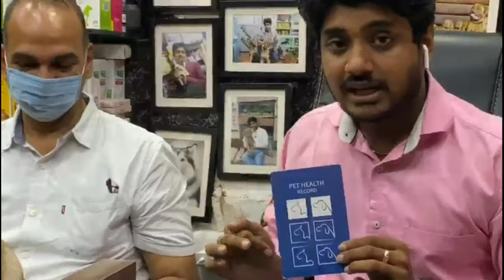Adult PUG dog with properly vaccinated and dewormed for 5 continuous years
AdultPugDog

• Puppies Available.
+Delivery Charges.

🔸Why vaccination and deworming is important in dogs ?
🔹How to maintain dogs proper vaccination health card ?
🔸How does an adult pug dogs look like ?
🔹Why pugs are best for first time owners ?
🔸Price of pug puppies ?
🔹5 years old pug dog.